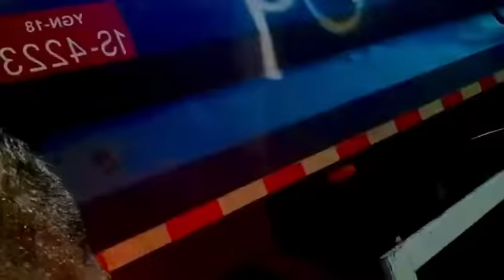ပဲခူးမြို့ ရေဘေးအလှူ ပိုသူလှူ လိုသူကူ နှင့် သဘင်အစည်းအရုံး (ဗဟို) (11-10-2023)